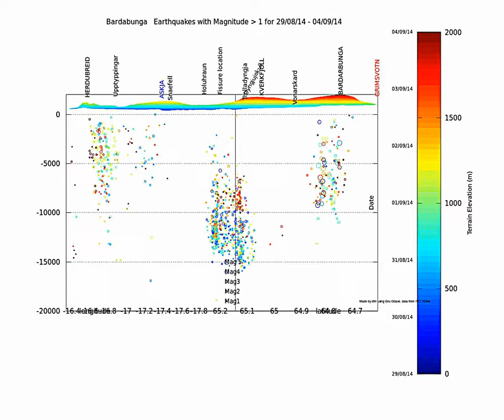Bardarbunga earthquake animation update 04/09/2014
Shows the earthquake activity since August 29th.

Bardarbunga earthquake animation 4D update 29/08 to 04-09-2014  last event 16h55 (IMO time).

All events are of magnitude over 1. I have added the location of the erupting fissure. You will notice that there seems to be a "quake column" just under it.

Also there is the question or higher activity under Herdubreid.

First view is from the north east (70°). It is an hour by hour change. There is a 10° forward tilt to present a better view of the terrain.

Third view is an horizontal rotation with all the events.

Made with Gnu Octave (Linux)